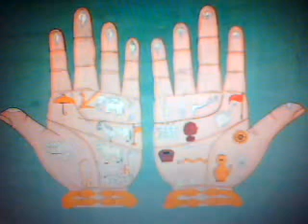CIT-La Coscienza 4 d 15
Ordinariamente le persone vivono ossessionate da un continuo pensiero compulsivo, ma non se ne rende conto...